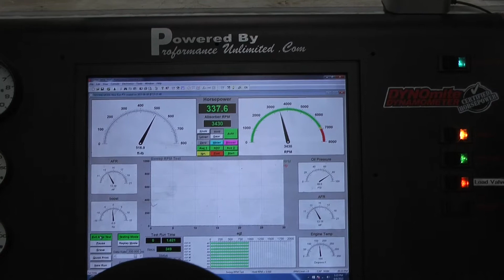68 Barracuda Crate Engine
Chrysler 408 by Proformance Unlimited.  Engine will be installed into a '68 Barracuda.  You can view this engine package at the following